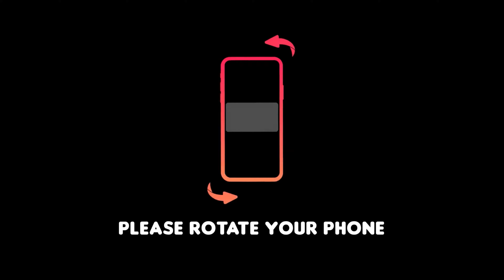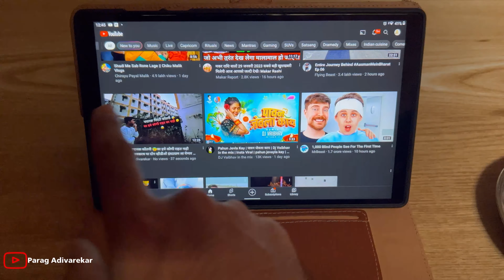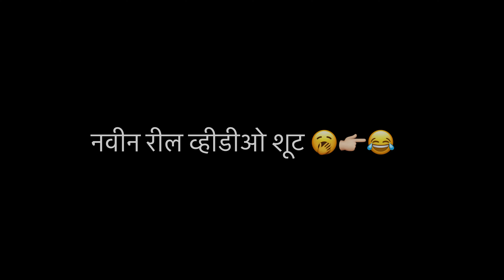Golden Fish 🐠 | Love birds 🐦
●व्हिडीओ पूर्ण पणे मनोरंजन हे उद्दिष्ट ठेऊन केला आहे .व्हिडीओ मध्ये काही अपशब्द वापरले गेले असतील तर क्षमा असावी . तुमचा  पाठिंबा कायम असुद्या व व्हिडीओ जास्तीत जास्त शेअर करा व्हिडीओ ला लाईक करा व आपल्या हक्काच्या चॅनल ला सबस्क्राईब करा ❤️🤗
 धन्यवाद  !! ❤️🌍

●The video▶️s that I make   I just make it for an entertainment 😇purpose and you guys should get some information that's it I don't want to hurt anyone's intentions💯